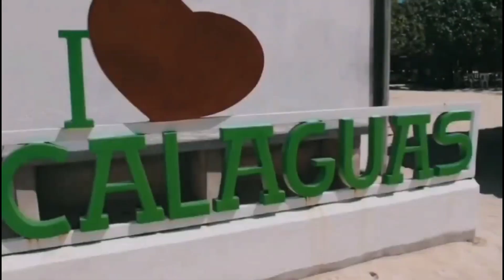CALAGUAS ISAND (LITTLE BORACAY OF LUZON)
source:Wikipedia
Calaguas, also known as Calaguas Islands, is a group of islands located in the Philippine province of Camarines Norte. It includes the major islands of Tinaga Island and Guintinua Island, the minor Maculabo Island, as well as several other minor.
Province: Camarines Norte
Major islands: Guintinua Island; Maculabo Island; Tinaga Island
Adjacent body of water: Philippine Sea
Region: Bicol Region
Municipalities: Paracale; Vinzons